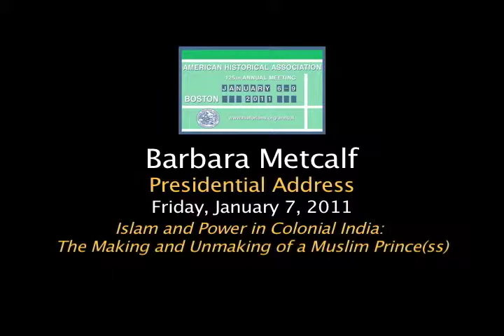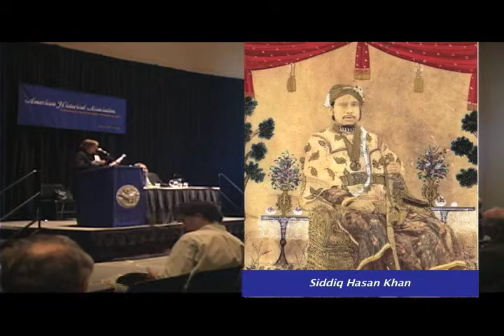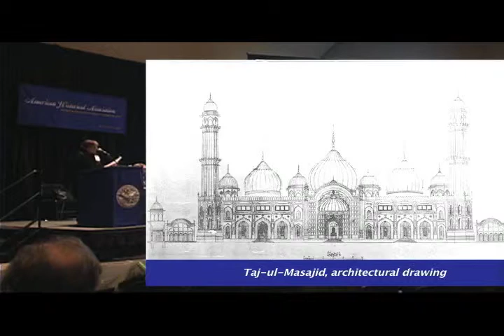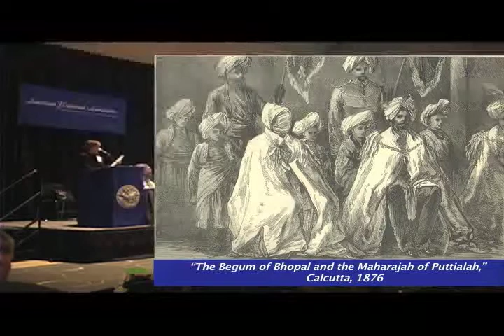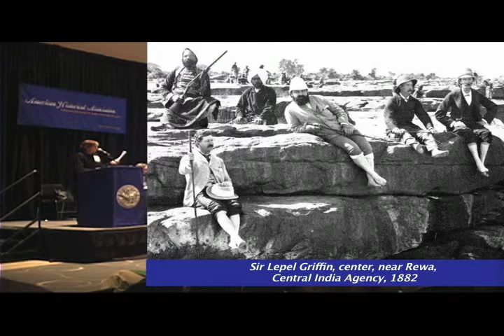Barbara Metcalf, President, 2010, Address delivered January 2011 (Part 2)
The 2011 Presidential Address, presented by Barbara Metcalf at the AHA's 125th Annual Meeting, Friday, January 7, 2011. Part 2 of 3.